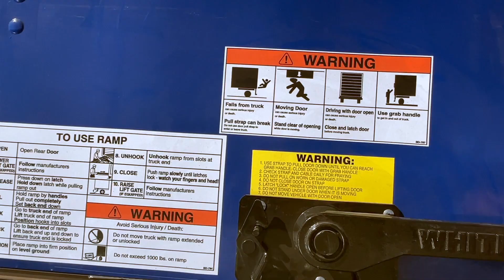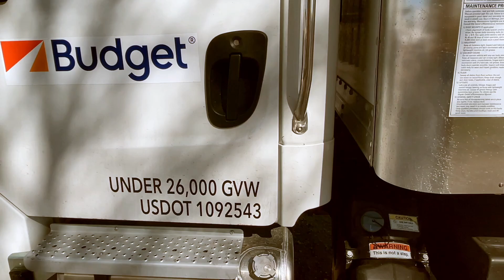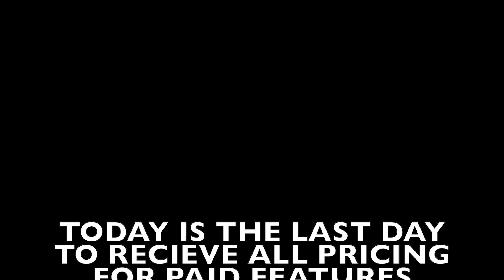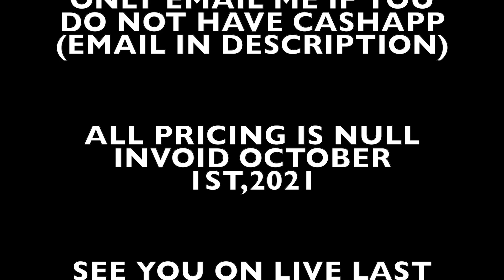New Box Truck 🚚, New Employee🕴🏽| More Money 💰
$300 Full hour consultation
$998 Full Course/E book on, "How to Start a Trucking Business From Start to Finish" (rental acct mngrs/broker/dispatcher list incl)
$2,500 Full Mentorship (All Inclusive) plus 1 on 1 accessibility & guidance with unlimited consultations and exclusive access to both my wife & I AND MORE for details)